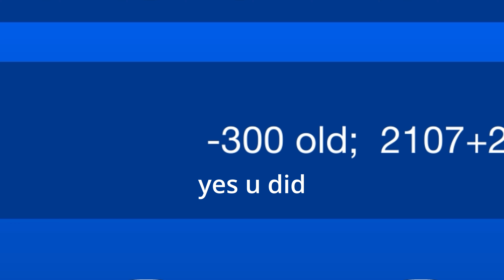MISFIRE by Galaxxyss & More (Top 350) - GD 2.2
Level: MISFIRE by Galaxxyss
Song (NONG): Senzawa - Owo You're So Warm
ID: 88244926
Total Attempts: 5028 (~4728 w/o old att.)
Worst Fail: 82%

In-Game Rating: Extreme Demon
My Rating: uwu demon
AREDL Placement: 346
My Placement: ~350
Enjoyment: 10/10 (-2 for song)

MISFIRE has been a level that I've been eying for a while now, especially since the gameplay aligned with my skillset in flow. I started this around a week ago as I was getting nowhere with my progress on xo. My experience was quite smooth sailing, so nothing really important of note to report here. If you're good at clicksync, flow gameplay, this level is for you! You just might need to get some new ears after though.